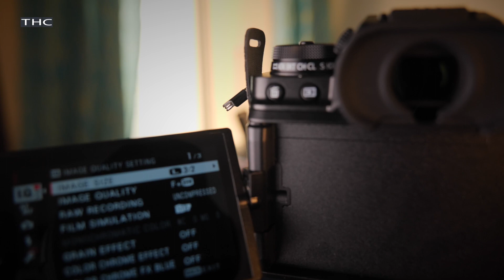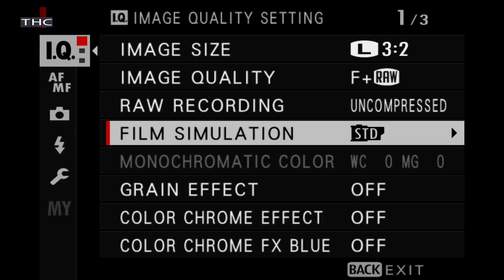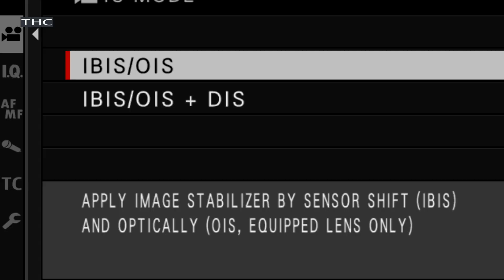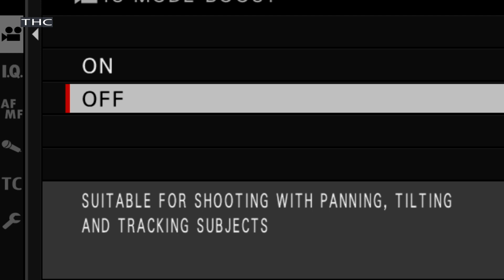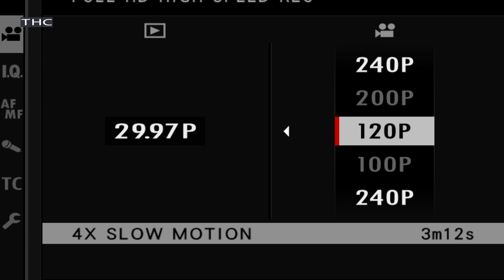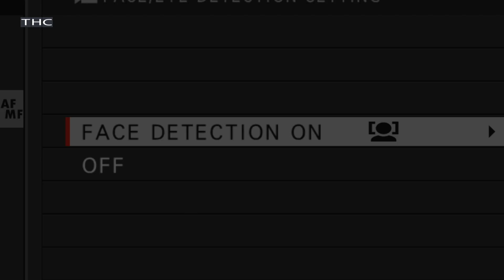Fuji X-T4 Camera UNBIASED REVIEW | हिन्दी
•Focus,
•ISO performance,
•Stability
This is not a paid review. It is solely for the benefit of the photography community.